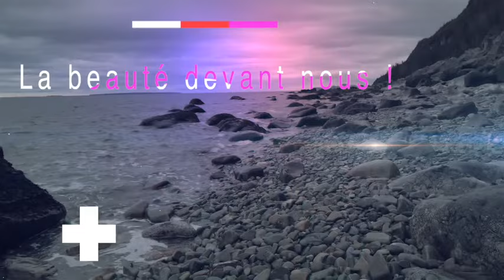C’est encore beau !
Ma réflexion